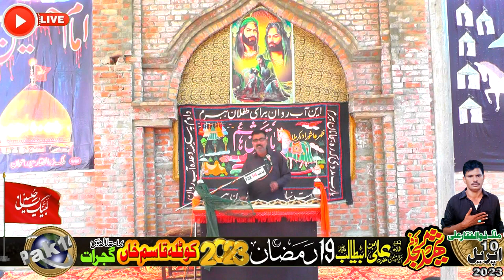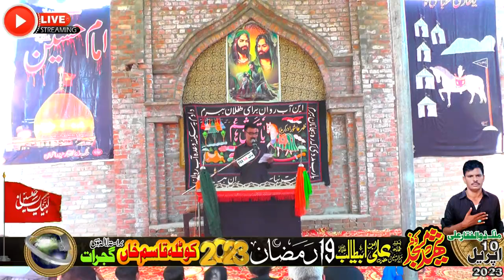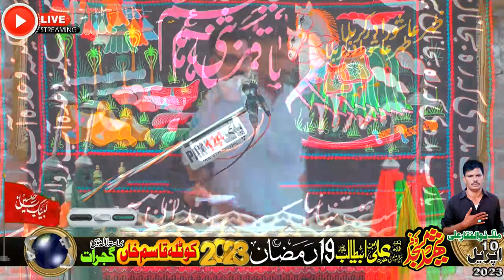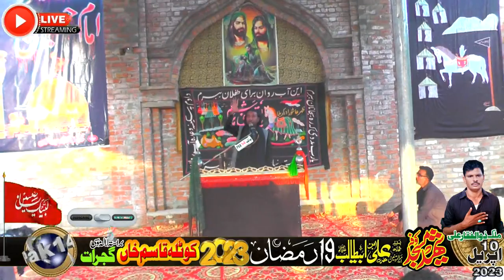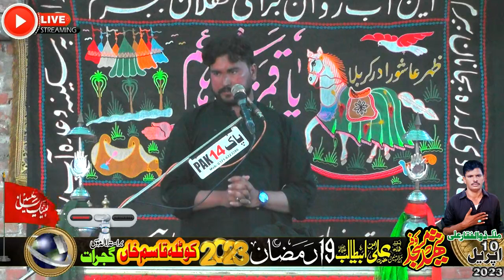Majlis-e-Aza-19-Ramzan-10-April-2023- Kotla Qasim Khan LALAMUSA